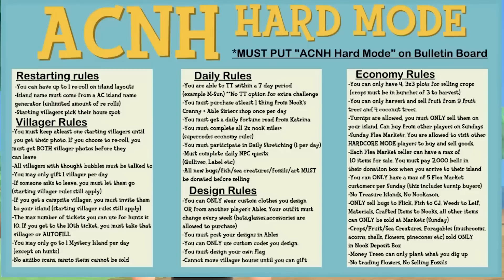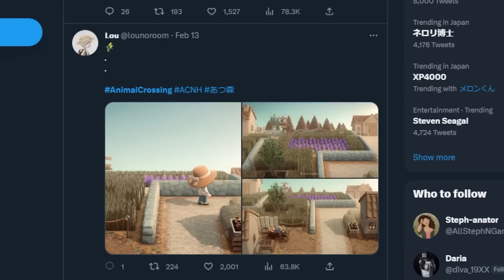Hard Mode made Animal Crossing fun again